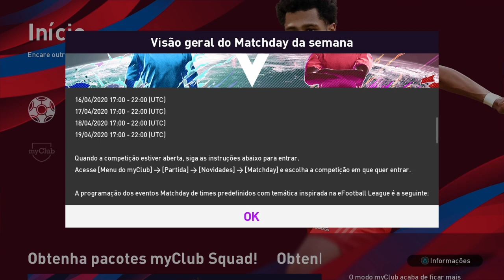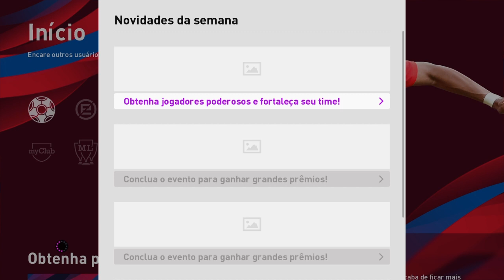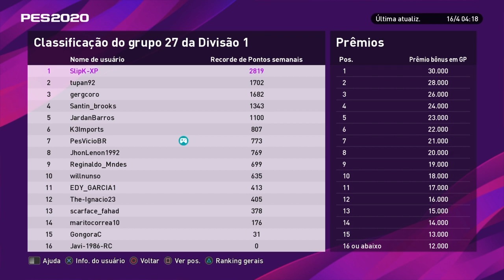PES 2020 ATUALIZAÇÃO SEMANAL - BARCELONA ICONIC MOMENTS - JÁ ESTÃO REPETINDO ESSES EMPRESÁRIOS TBM!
PICPAY:  @PesVícioBr

OU FAÇA UMA TRANSFERÊNCIA PARA:

BANCO ITAU
AG 0170
C/C 55152-7

SALVE GALERA, NO VÍDEO DE HOJE ESTAMOS TRAZENDO AS NOVIDADES SOBRE PES 2020, PES 2020 ATUALIZAÇÃO SEMANAL, PES 2020 LEGENDS, PES 2020 DESTAQUES DA SEMANA, PES 2020 JOGADORES EM DESTAQUE, PES 2020 FEATURED PLAYERS, PES 2020 LIVE UPDATE, PES 2020 PACK OPEN, PES 2020 EMPRESÁRIOS LEGENDS, PES 2020 MYCLUB, PES 2020 OPTION FILE, PESVICIOBR, PES VICIO BR, PES 2020 COPA DO DESAFIO ONLINE BOLA PRETA, PES 2020 CR7 DESTAQUE, PES 2020 GRIEZMAN DESTAQUE, PES 2020 LEGENDS, PES 2020 COMO CONSEGUIR MOEDAS, PES 2020 CAMPANHA DE LOGIN, PES 2020 PACK OPEN EURO, PES 2020 PACK OPEN LEGENDS, PES 2020 DLC 6.0, PES 2020 DLC NOVIDADES, PES 2020 DLC LITE, PES2020 LITE PC, PES 2020 CAMPANHA LOGIN, PES 2020 NOVOS ESTADIOS, PES 2020 PIRLO LEGEND, PES 2020 MILAN ICONIC MOMENTS PACK OPEN, CONFIRAM AÍ E DEIXEM O LIKE, VALEU!